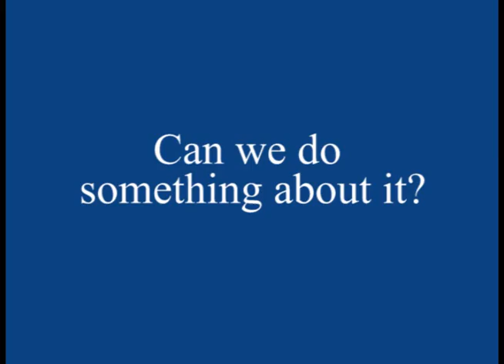What Is Cardiometabolic Risk?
In this informative interview, Dr. Sanjay Kapur, Scientific Director at ZRT Laboratory, explains what cardiometabolic risk and cardio metabolic syndrome are, and how routine screening helps physicians and patients to make better clinical decisions to manage care. You can read more about cardiometabolic risk screening Read more from Dr. Kapur on his blog